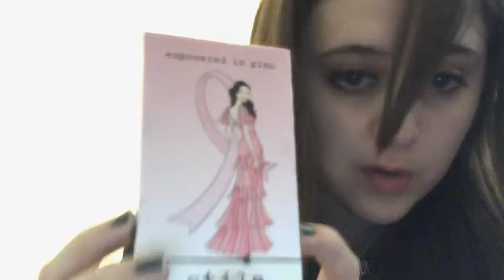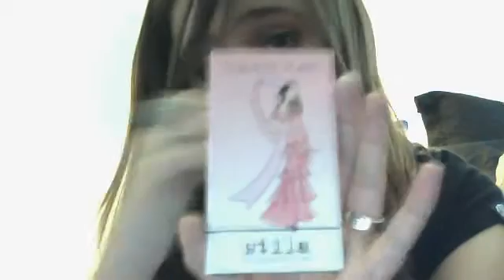I'm Sorry!!! ;( (and other things)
Stila Breast Cancer Palette $10
Kat Von D "Love and Fury" Palette $34